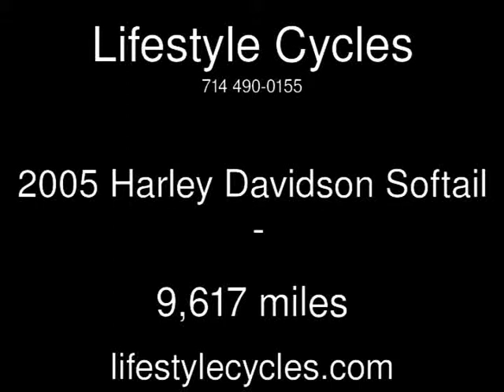2005 Harley Davidson Softail Used Motorcycles - Anaheim,California - 2013-08-23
See more details about this used motorcycle This 2005 Harley Davidson Softail with 9,617 miles is for sale at Lifestyle Cycles.